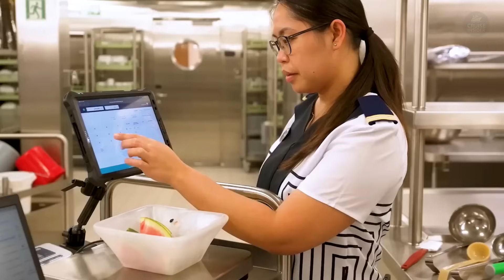Cruise Buffet Leftovers: The Shocking Reality Behind Uneaten Food!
Ever wondered what happens to the mountains of uneaten food on a cruise ship? You might assume it's just tossed overboard, but the truth about cruise food waste is far more shocking—and surprisingly sustainable.

In this video, we investigate how the world's biggest cruise lines like Royal Caribbean, Carnival, MSC Cruises, and Norwegian (NCL) are using advanced technology to tackle the massive food waste problem. Discover the high-tech AI, smart food tracking, and data sensors that help chefs predict exactly what passengers will eat, reducing waste by nearly 50%.

And what happens to the food that is left over? The answer isn't a landfill. We explore the groundbreaking "waste-to-energy" systems that convert food scraps into power for the ship, helping create "zero landfill" vessels. This is the truth about sustainability at sea.

⏱️ CHAPTERS:
00:00 - The Buffet Mystery: Where Does All the Food Go?
00:53 - The Global Food Waste Problem
01:20 - How Cruise Lines Are Taking Action
02:27 - The "Smart Kitchens" at Sea (AI & Data Tracking)
05:32 - The Shocking Solution: From Waste to Energy
08:17 - The Sustainable Future of Cruising